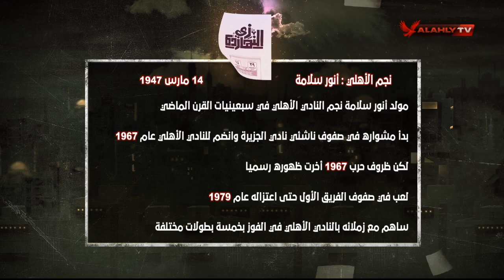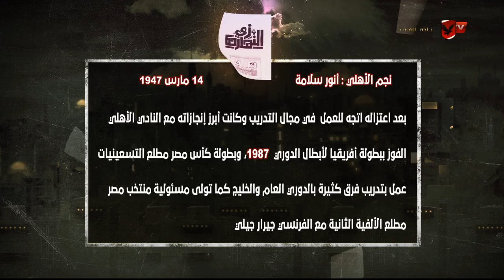زي النهاردة في الأهلي | 14 مارس